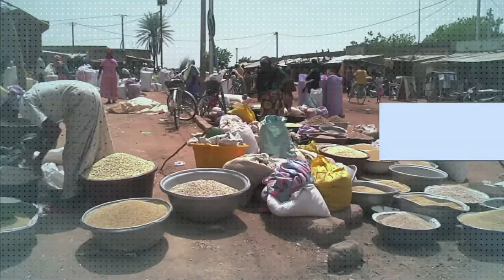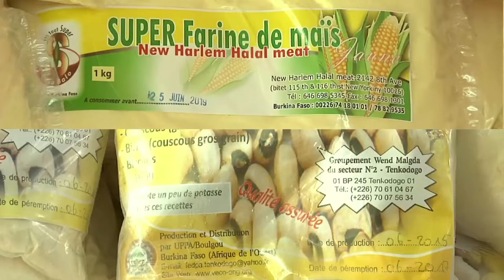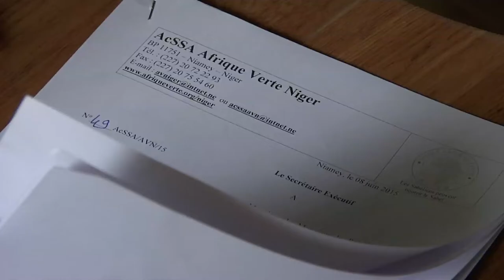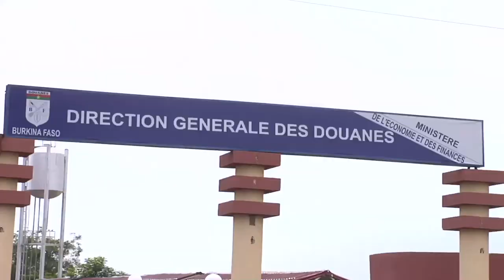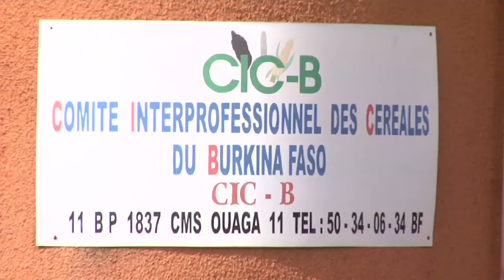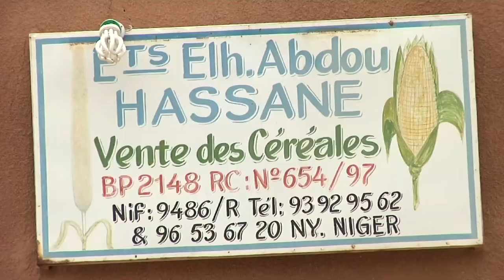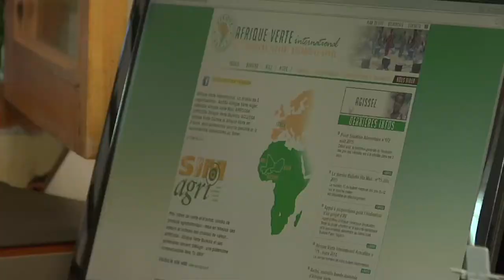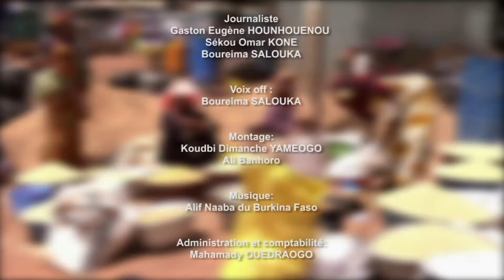Film tracasserie routière Version courteFR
Faciliter le commerce de céréales entre les pays d'Afrique de l'Ouest est un des facteurs permettant de garantir la sécurité et la souveraineté alimentaires des populations régionales. Mais les transporteurs routiers subissent des « tracasseries » aux frontières, alors que la liberté de circulation est inscrite dans les règlements de la CEDEAO et de l’UEMOA. Ce documentaire vidéo présente les témoignages d'acteurs et d'actrices impliqués à différents niveaux dans cette question des "tracasseries routières". L’objectif est de sensibiliser sur le fait que ces pratiques entravent de manière importante la sécurité alimentaire des pays concernés puisque qu'elles perturbent le commerce régional des céréales et des produits transformés.

Un film produit par l’association Afrique Verte et ses partenaires, réalisé Dimanche K. Yameogo, avec le soutien de l’Agence Française de Développement (AFD) et du Comité Catholique contre la Faim et pour le Développement (CCFD Terre Solidaire).
Les idées présentées dans ce film n'engagent pas l'AFD et le CCFD, mais seulement ses auteurs.